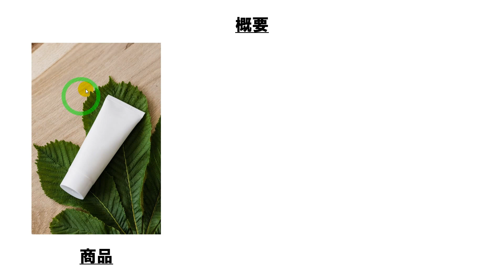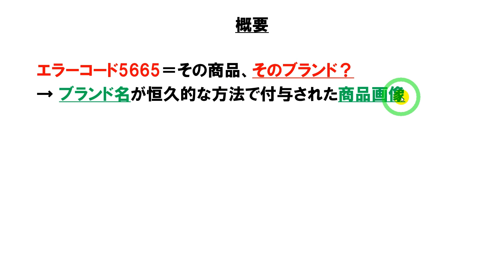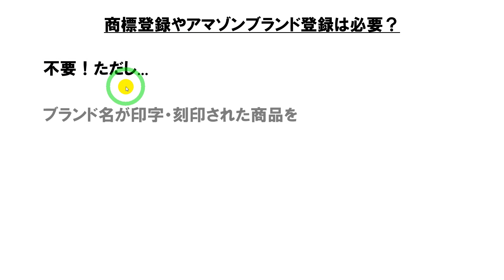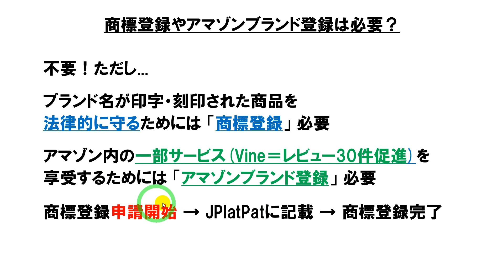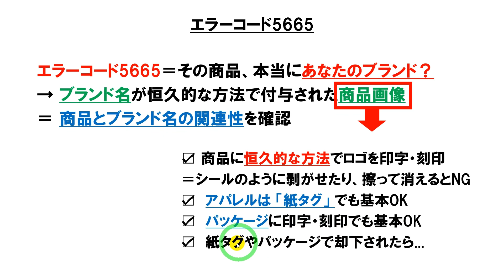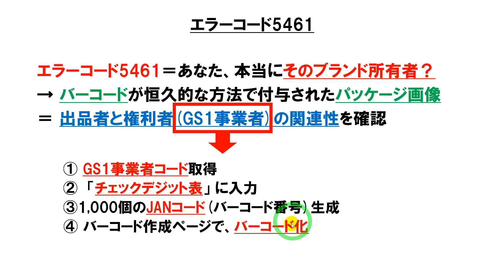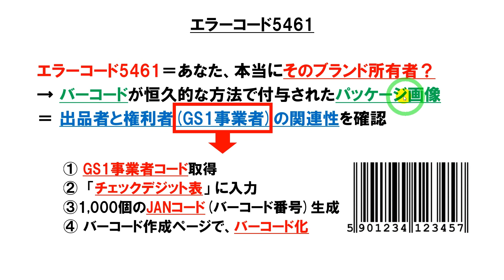【新規出品登録】エラーコード5665＆エラーコード5461って？原因や解除方法を分かりやすくパワポ解説【中国→米国アマゾン物販】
■ 商品リサーチツール「セラースプライト」

はじめまして、ネット物販講師の黒澤と申します。
動画をご覧下さり、誠にありがとうございます！

学習塾の主任講師、家庭教師、日本語教師などを経て
現在は「中国アリババ→米国アマゾン」個別コンサル講師を務めつつ
現役セラーとしても活動しております。

教育業界（講師歴）早20余年になりました^^

ネットビジネスというと、ギラギラした宣伝文句や
オラオラのセールストーク、ゴリゴリの勧誘などを
イメージする方が多いかと存じます。

私は、そういったものに大変違和感を感じております。
少なくとも自分はしたくないし、されたくないなと^^;

商売とは、近江商人の格言「三方良し」であるべきですし
メリットもデメリットも含めて等身大の姿をお伝えすべきですし

メリットは生かし、デメリットはその解決策を明示しつつ
日進月歩精進していくものかと存じます。

では、等身大の、具体的＆実践的な内容
中国アリババ→米国アマゾン物販の全体像について

1ステップ10～15分以内の動画を通して
じっくりと咀嚼して頂くことが出来ます。

こちらからしつこいセールスや
不必要な連絡は一切致しません！

その点はご安心頂き、ご関心あれば
是非今すぐご登録・ご受講頂ければ幸甚です。

黒澤